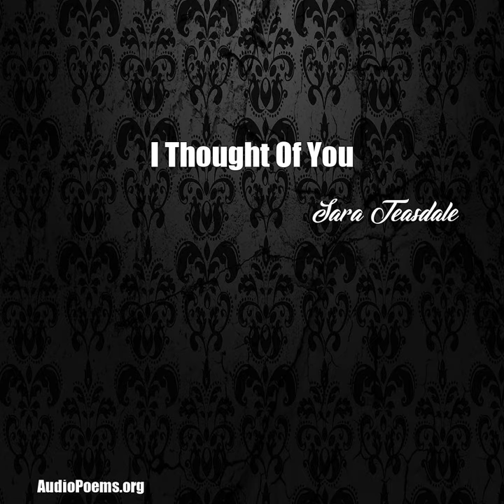I Thought Of You (Sara Teasdale Poem)